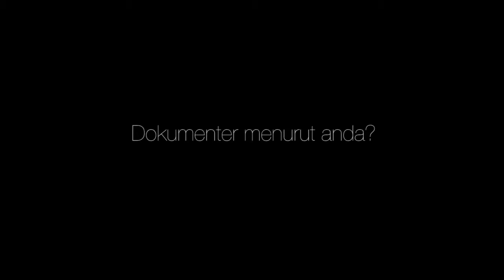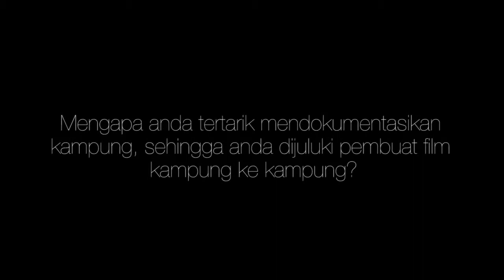Sorgemagz.com - Wawancara Dengan Yuslam Fikri Ansari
Yuslam Fikri Ansari atau yang akrab dipanggil Yufik, adalah salah satu pembuat film dokumenter dari Komunitas Perfilman Intertekstual (KoPI). Yufik terkenal dengan sebutan pembuat film kampung, karena memang ia banyak keluar masuk kampung untuk mendokumentasikan tentang dinamika kehidupan kampung. Ada beberapa film-nya yang sudah memenangkan festival baik dalam dan luar negeri.

Sorgemagz berkesempatan untuk mewawancarai-nya beberapa waktu silam, simak...